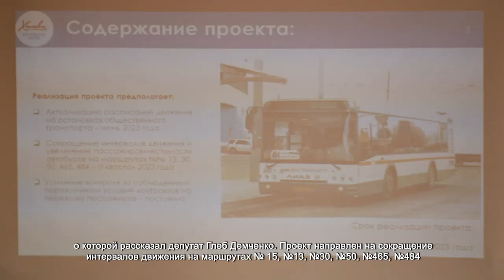Жители Подрезкова выбрали проекты по благоустройству микрорайона